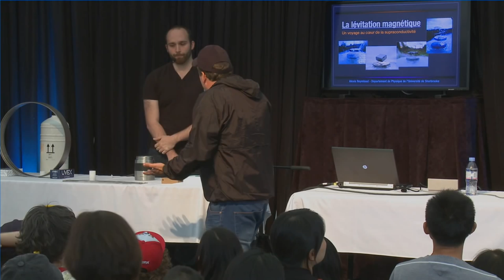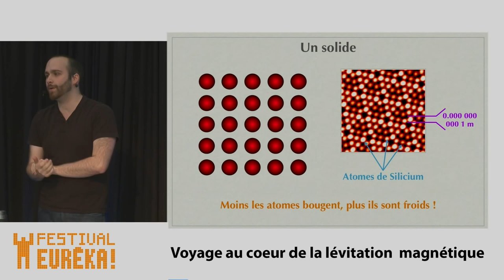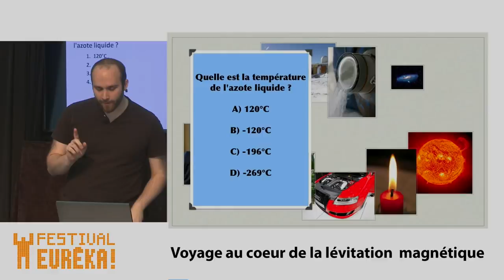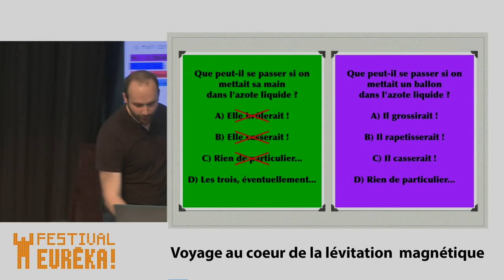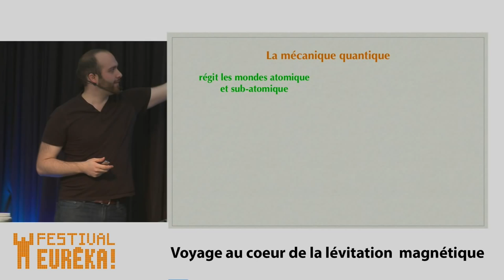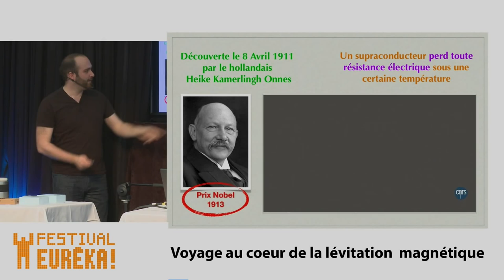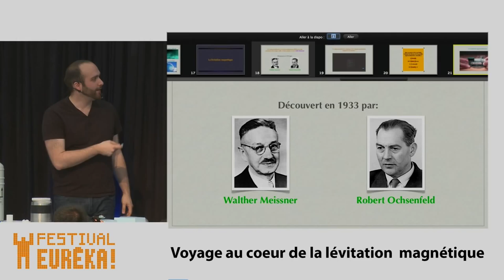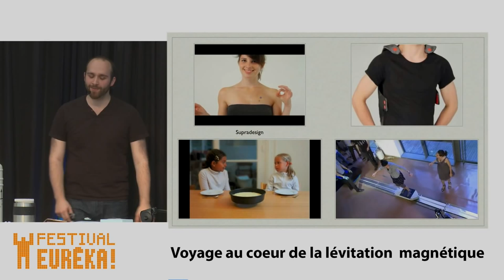Conférence sur la lévitation magnétique au Festival Eurêka!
Une petite expérience de lévitation, ça vous dit?
Le Festival Eurêka!, la plus grande fête de science au Québec.